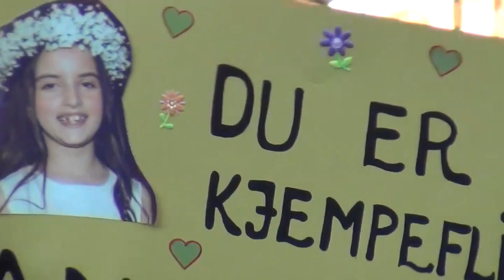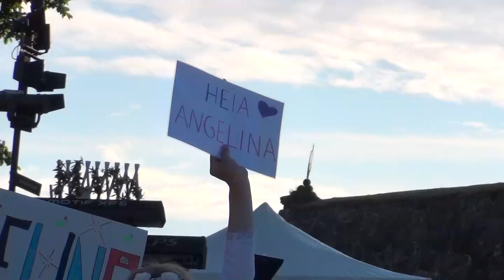Angelina Jordan before and after concert on TV What a difference a day makes 2014